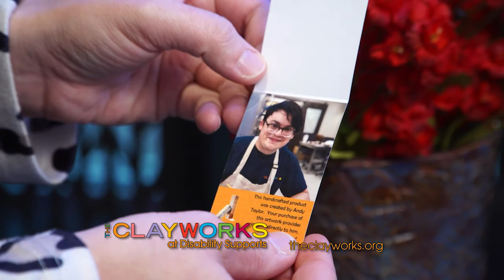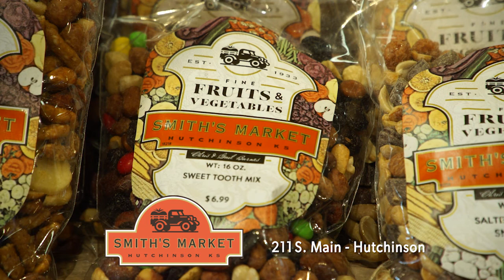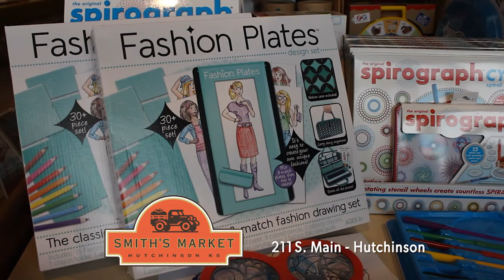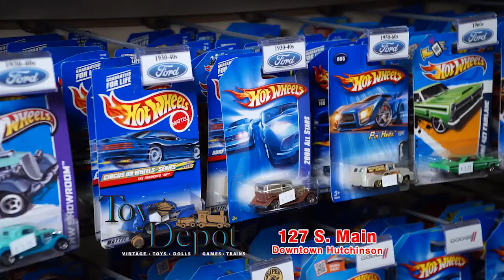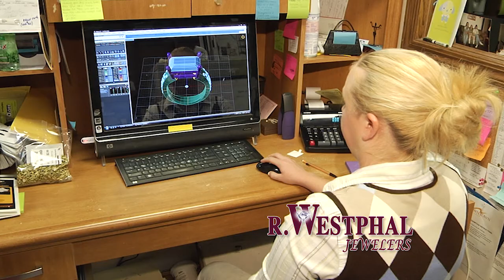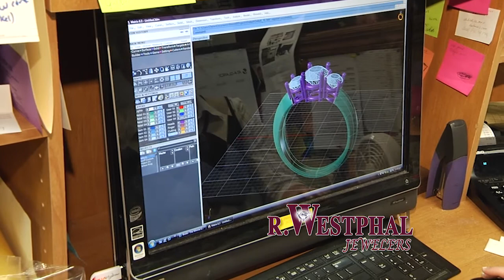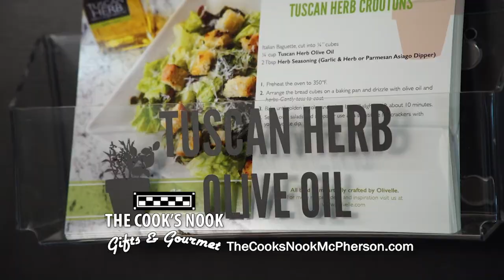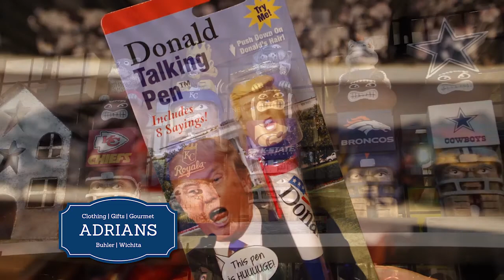KANSAS SHOPPER 2019 28 30